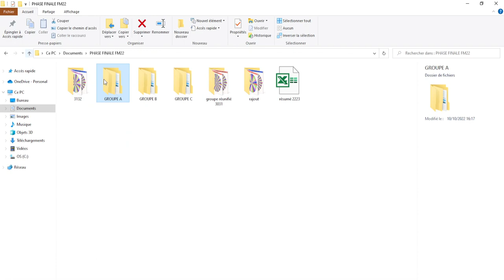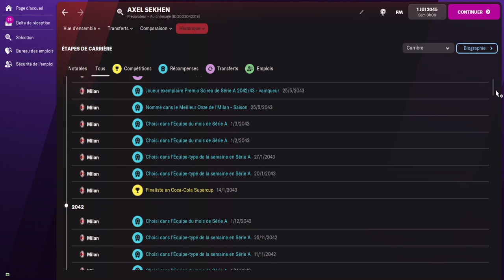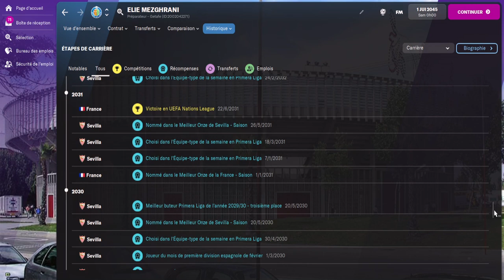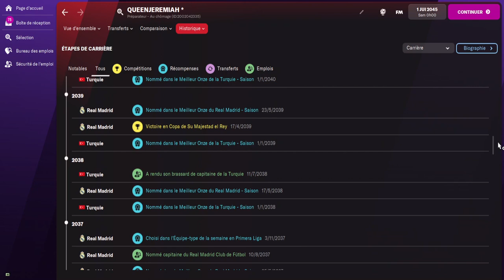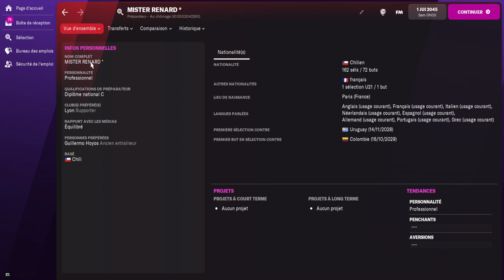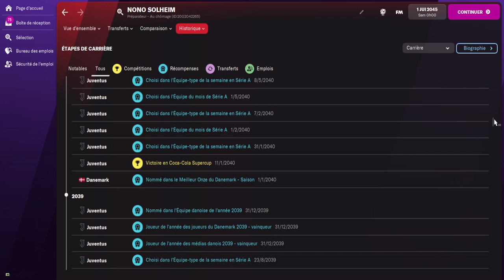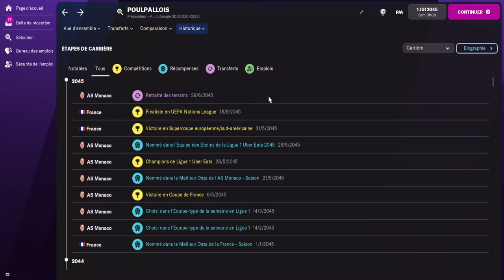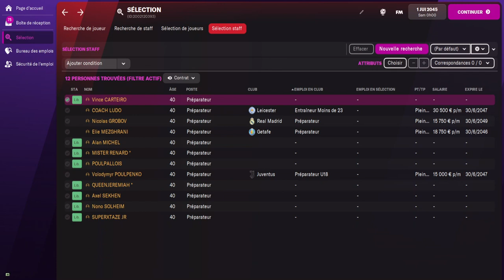EXPERIENCE FM22 : FINALISTES ET VAINQUEUR DE KHO LANTA FM22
Rejoins-moi, viens soutenir ma chaîne et tu pourras bénéficier d’avantages exclusifs

DANSLAPEAU DUN JOUEUR FM
KHO  LANTA FM22
CLASSEMENT  des 10 PREMIERS